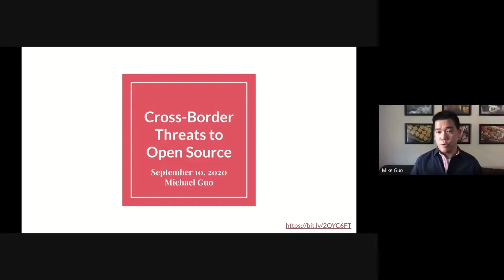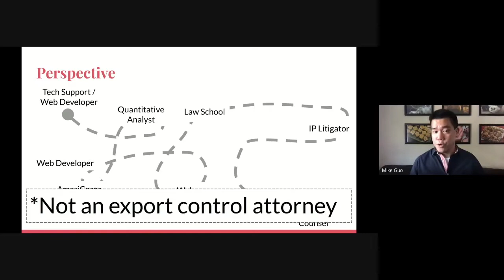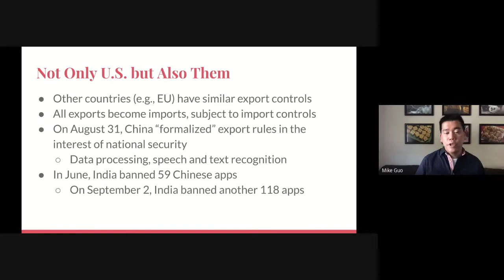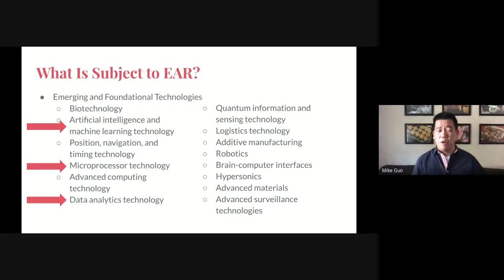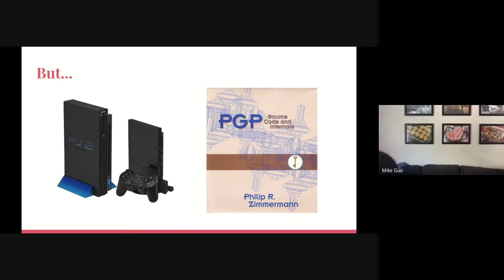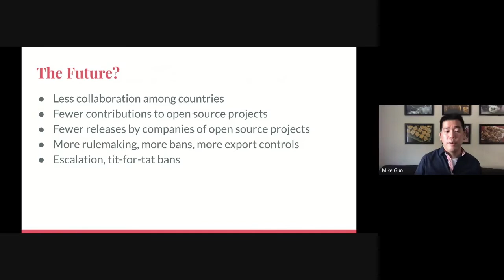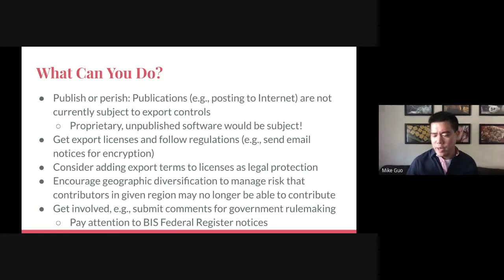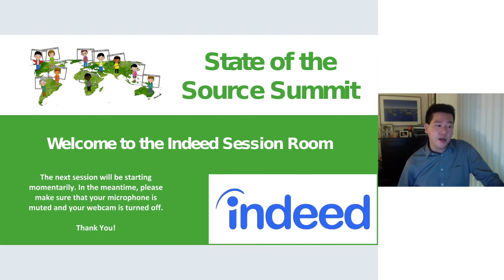State of the Source 2020: Cross-Border Threats to Open Source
Cross-Border Threats to Open Source
Michael Guo

The open source community is global and, by definition, open. But the world is now more nationalized and closed. In particular, creeping reemergence of export controls – which were once more clearly limited to military weapons – threatens to chill our ability to share and collaborate in broad technology categories, such as AI and ML. We will explore the history of export controls, review recent rules changes in the current geopolitical climate, and mull potential solutions and predictions.

 eng@salesforce!